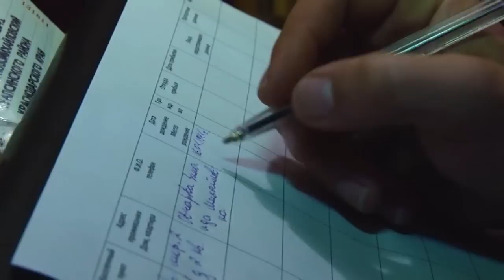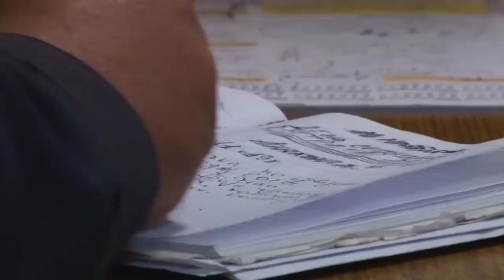День участковых уполномоченных полиции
Их служба и опасна и трудна. Участковые уполномоченные полиции и днем, и ночью на посту.
Корреспондент: Наталья Садовская
Оператор: Алексей Кузьмин
Монтаж: Владимир Плехов